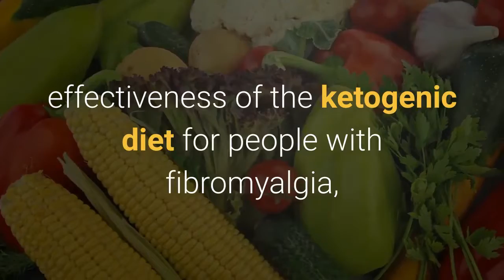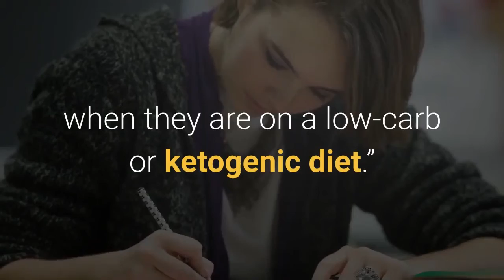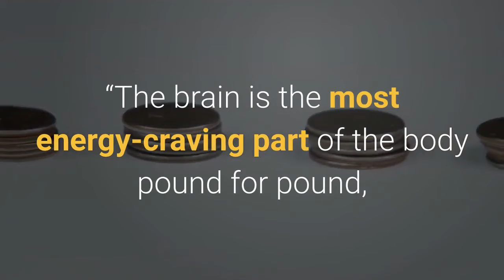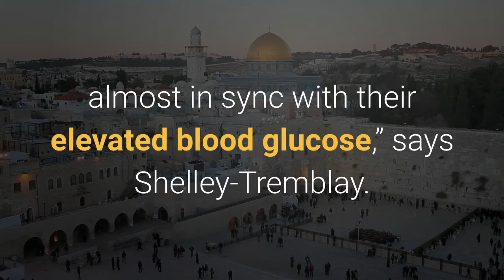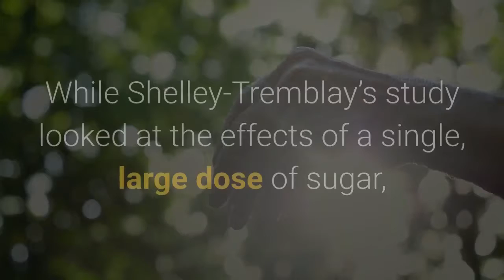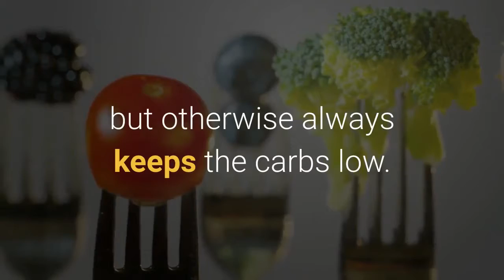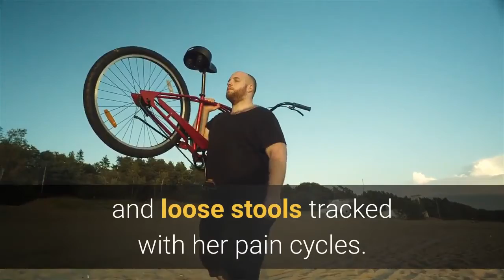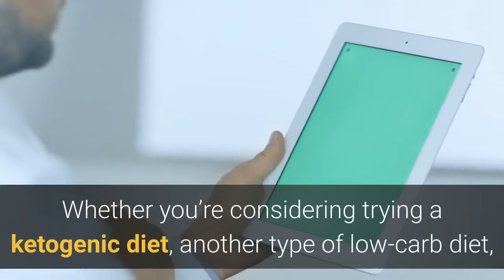Can a Ketogenic Diet Improve Fibromyalgia Symptoms | Clean Eating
Can a Ketogenic Diet Improve Fibromyalgia Symptoms
Some studies suggest a ketogenic or low-carbohydrate diet can reduce pain and fatigue, but it doesn't work for everyone

2. THE SMOOTHIE DIET 21-DAY PROGRAM
3. BIOFIT LOSE WEIGHT PRODUCTS
4. HEALTHY WEIGHT LOSS PRODUCTS
5. OKINAWA FLAT BELLY TONIC PRODUCTS
6. THE REVITAA PRO 60-DAY WEIGHT LOSS
7. POWERFUL Blood Sugar Support
10. Support Good Nails and Hair